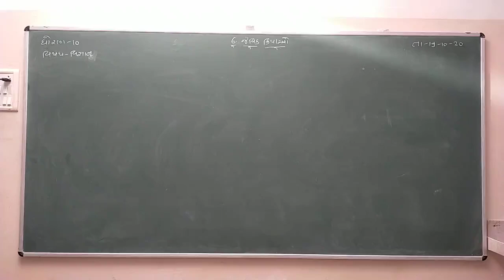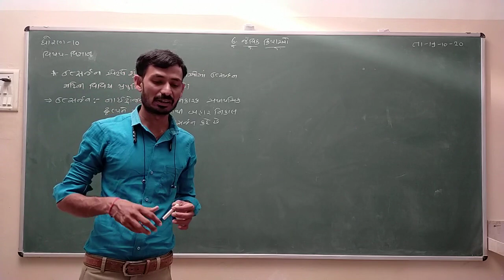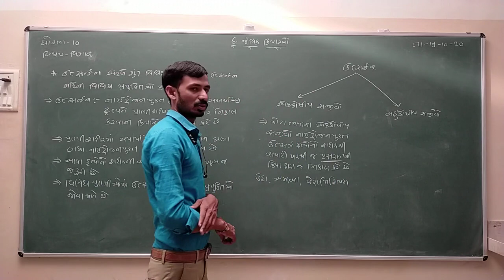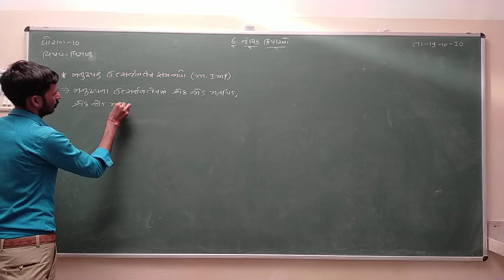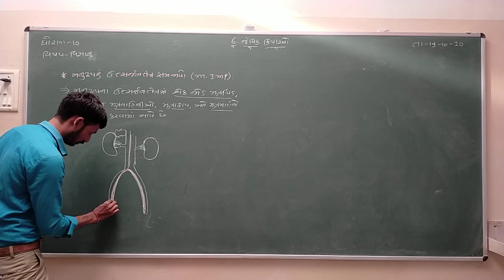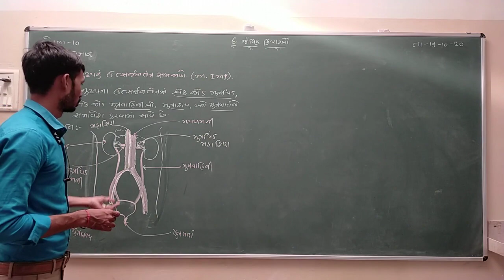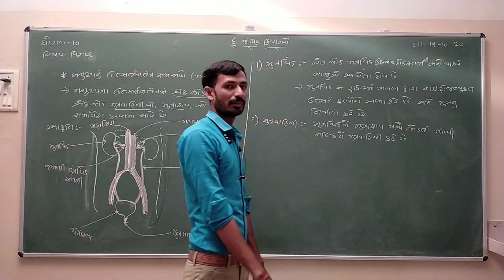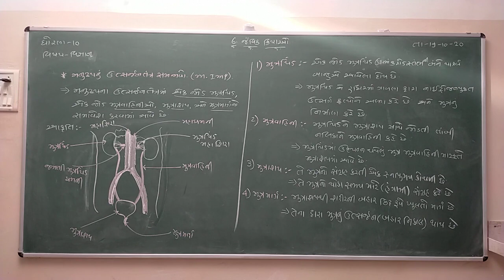Std 10 | Science | Chapter 6